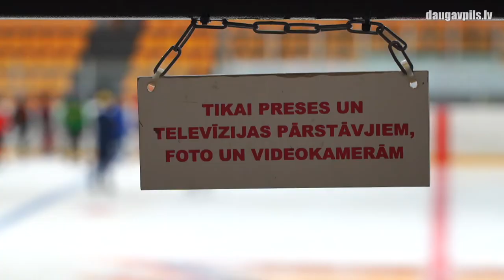Ledus hallē notiek pilotprojekts ar mērķi atjaunot jauno sportistu treniņus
Lai ieviestu un pārbaudītu praksē jauno epidemioloģiski drošu sporta sacensību un iekštelpu sporta treniņu modeli, visā Latvijā tiek realizēts pilotprojekts, kura ietvaros ledus hallēs (iekštelpu slidotavās) notiek speciāli pārbaudes treniņi hokeja, daiļslidošanas un šorttreka bērnu un jauniešu sporta grupās. Šādas nodarbības tiek rīkotas arī Daugavpils ledus hallē, kur uz ledus vienlaikus drīkst iziet ne vairāk par 20 cilvēkiem, ieskaitot jaunos sportistus un trenerus, kuri var trenēties ne ilgāk par vienu stundu.